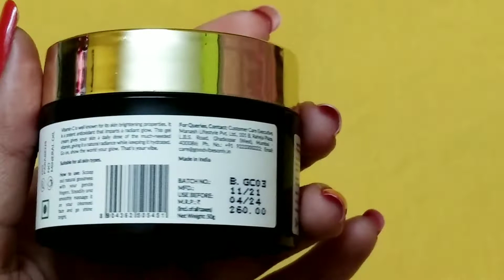Good vibes Vitamin C Gel creme review|| Best cream